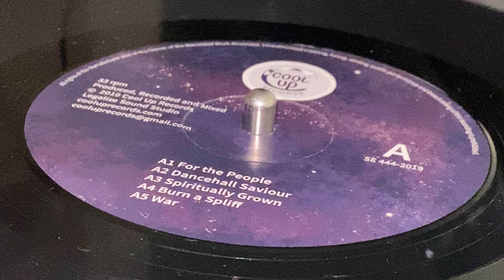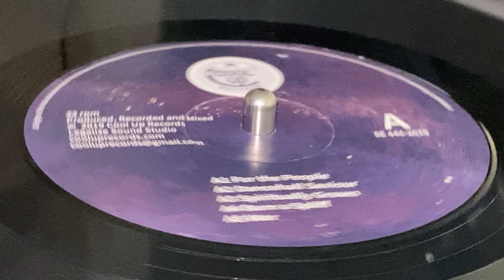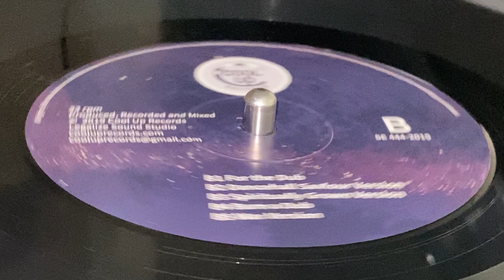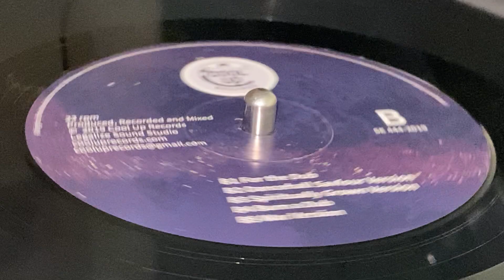MOWTY MAHLYKA ~ Spirituality Grown + Version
Prod, Arr & Composed : Francisco Narbona, Mario Garcia ~ COOL UP RECORDS ~ LP (Solid As The Rock, Track A3 + B3) ~ 2020 ~ Spain ~ Rec & Mix : Mario Garcia, Legalize Sound Studio ~ Mast : Ibon Larruzea at Euridia Estudios ~ Lyrics & Vocals : Paula H. aka High Paw ~
Drums : Alberto Gutierrez
Keyboards : Francisco Narbona
Percussion & Electronic Drums : Mario Garcia
Guitar : Juan Jose Lopez Valiente
Bass : Alex Ordonez
Trombone : Toni Martin
Sax : Pedro Caballero, Alex Haza
Trumpet : Urtzi Martin, Pepe Rincon ~ Artwork : Mr John Vanilla  ~